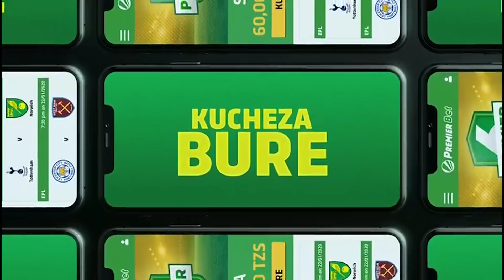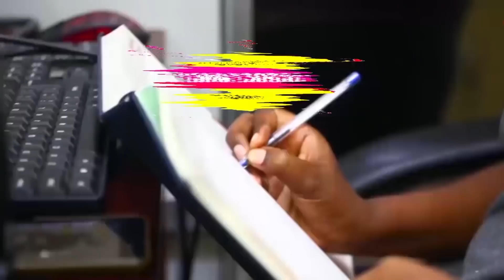KOCHA YANGA BADO ANALIA NA CHAMA WA SIMBA SC